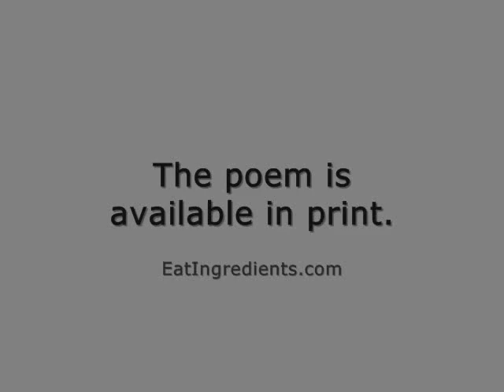A Near-Sighted Long View (poem)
A window of modular human height, boxed in a deeply chiseled bevel, looks upon the museum piazza...